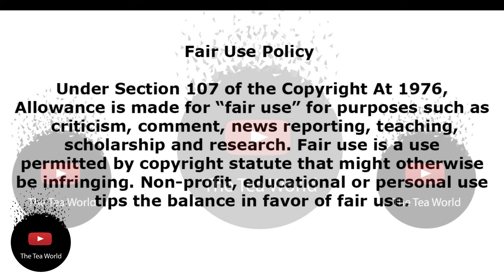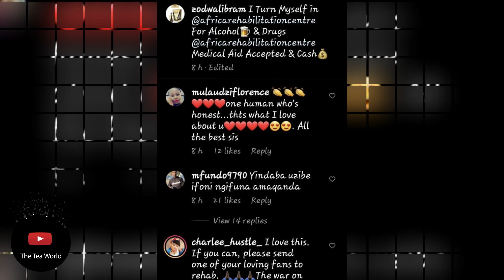Zodwa Wabantu Reveals That Shes Tired And Needs Help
“I am tired and another thing I think I’m coming for rehab. Rehab for alcohol. I’m there to learn about the rehab. It’s in Durban and it’s confidential.